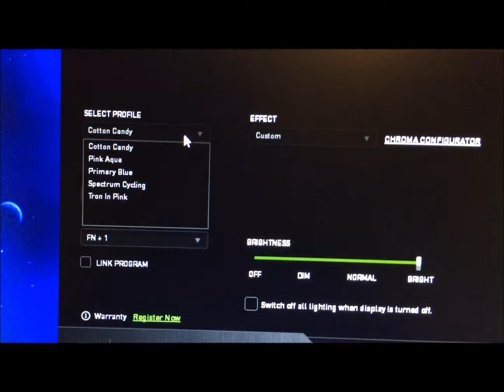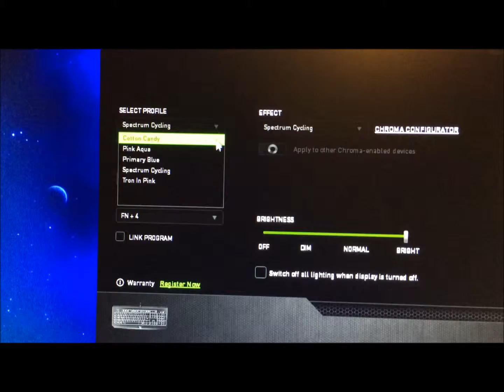Razer BlackWidow Chroma Keyboard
Got this beautiful toy from the bf for my birthday. :) Was having too much fun messing with the colors and effects of the keys. x3